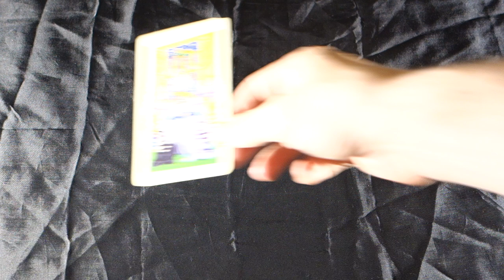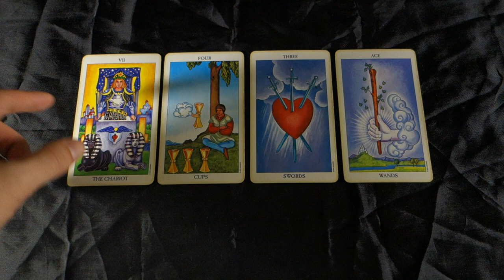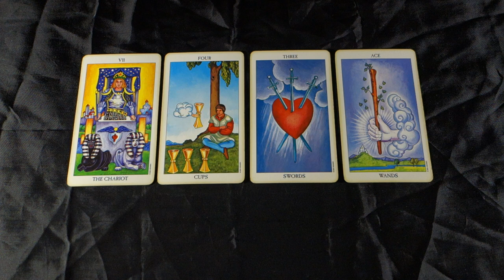Capricorn! HOLD ON FOR ONE MORE WEEK! Capricorn Weekly Tarot Reading May 21st - 27th 2018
Capricorn! HOLD ON FOR ONE MORE WEEK! Capricorn Weekly Tarot Reading May 21st - 27th 2018 for all Capricorn sun, Capricorn moon and Capricorn rising signs! For more about me, my services and specials check out my